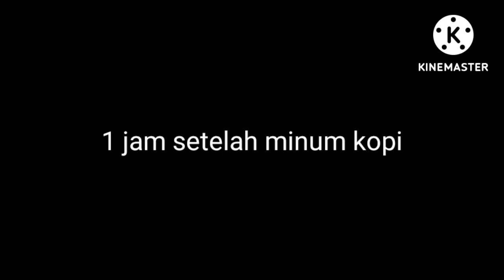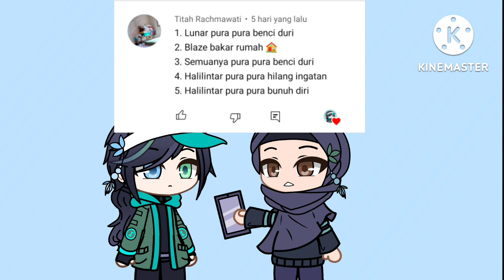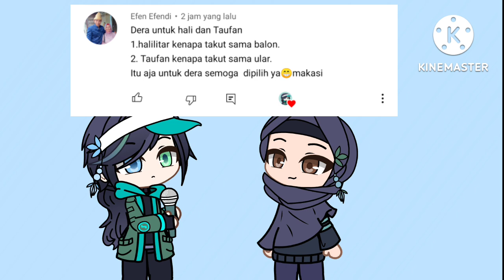menjawab Dare dan QnA dari kalian__😂😂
hai semua👋🏻
pertama aku mau bilang thanks for 1k🥳🥳

maaf apabila ada kesalahan dalam fidio ini🙏🏻
QnA akan dijawab setelah dare ok

terimakasih 😁🙏🏻